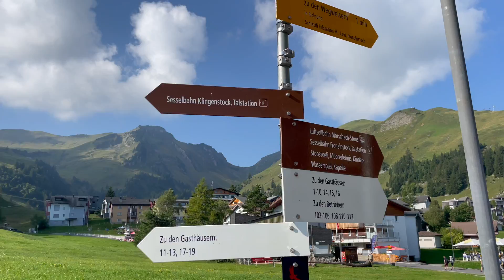Stoos Ridge Hike - Switzerland.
Take a ride on the steepest funicular in the world to reach this beautiful day hike. Hike along the ridge line with beautiful views of the lakes.